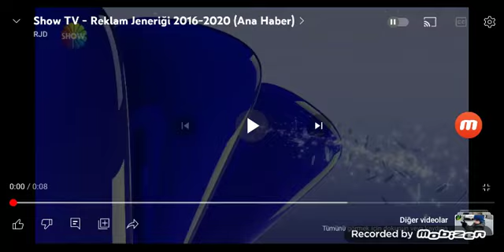Show TV Reklam Jeneriği 2 Ekim 2020